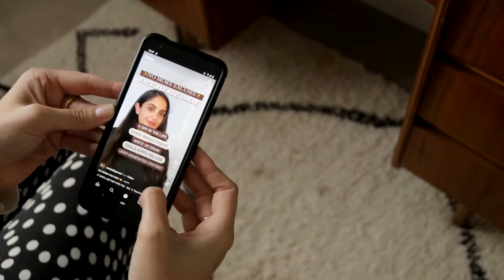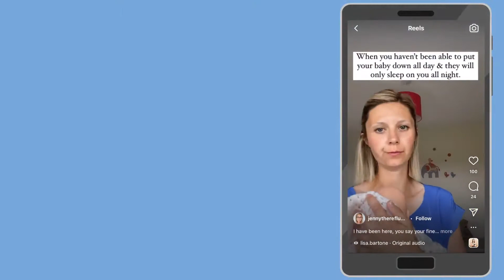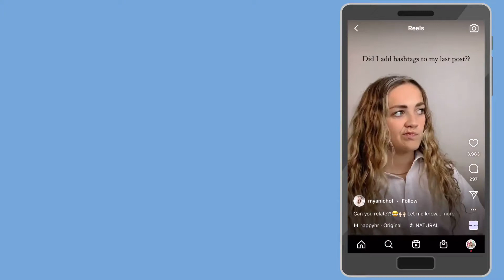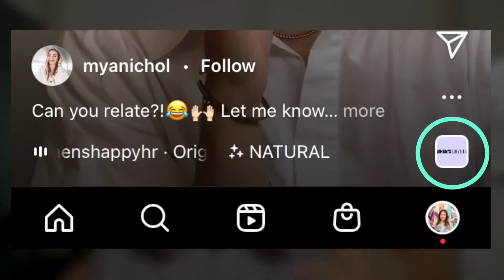4 Instagram Reels for business ideas | Instagram Reels strategy for small business owners 2023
We cover growth Instagram Reels, nurture Reels, product/service Reels, and social proof Reels. I explain what each of these mean and why they're an integral part of your Instagram Reels strategy. If you're feeling overwhelmed by how to incorporate ig reels into your Instagram strategy, tune into this video!

COOL FREE STUFF:
✏️ SKILLSHARE CLASS:
How to Plan 2 Weeks of Instagram Content Fast, Effectively & Repeatedly

MY FAVOURITE GEAR:
📸 My YouTube camera (Canon 80D)
🎤 My microphone
💡 My lights

💰 How I get paid by international clients w/ minimal bank fees (Wise)